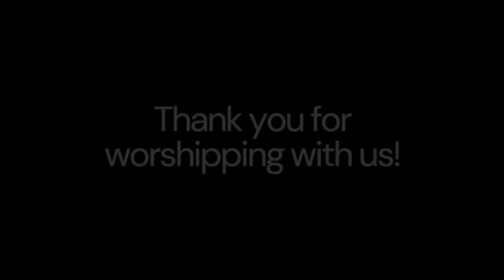ULC: Second Sunday in Lent 02.25.24 (Gloria Dei Campus)